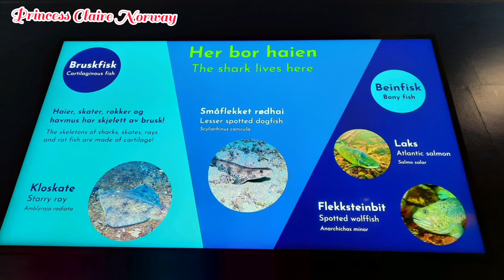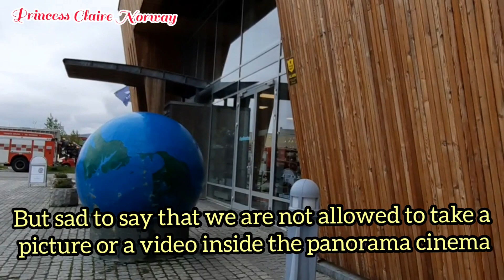Polaria Aquarium in Tromsø, Norway